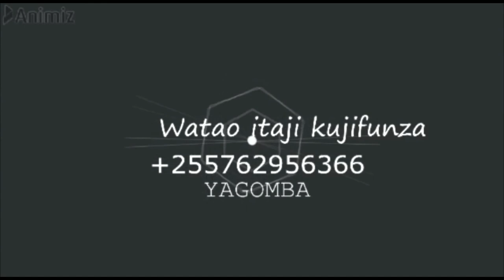JINSI YA KUFANYA KIINI CHA YAI KUWA CHA RANGI NZURI YA NJANO